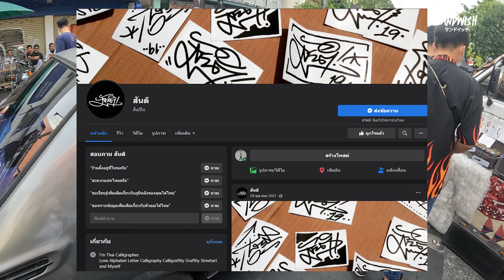งานมอไซค์(เขาบอกว่า)ธีมฮาวาย :: Sunday Ride and Drive 4 - ข้าวสาร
วันหยุดทั้งทีอยากจะมีกิจกรรมทำให้ผ่อนคลาย
สรุปไปเหนื่อยกว่าเดิมปะว้า 555

พูดคุยแลกเปลี่ยนกับพวกเราได้ที่